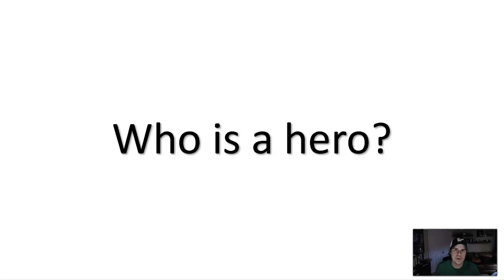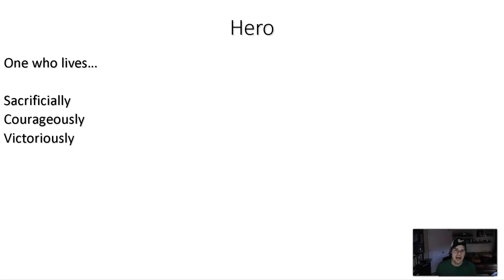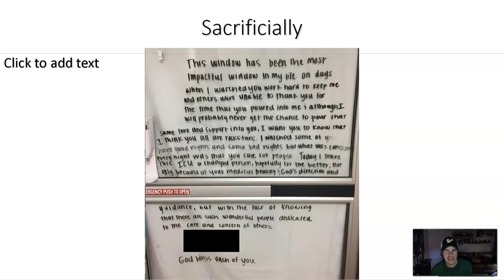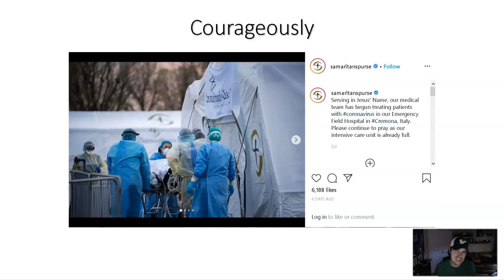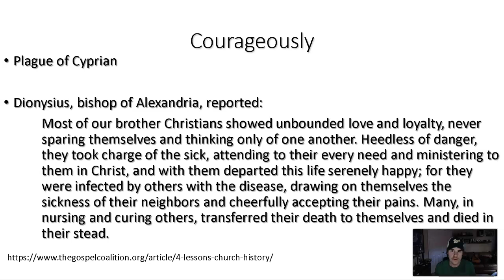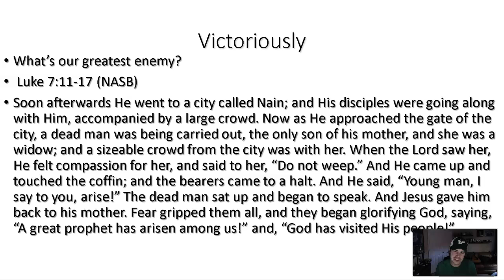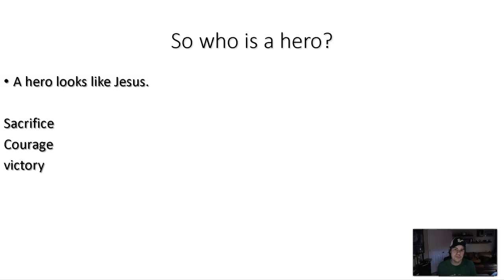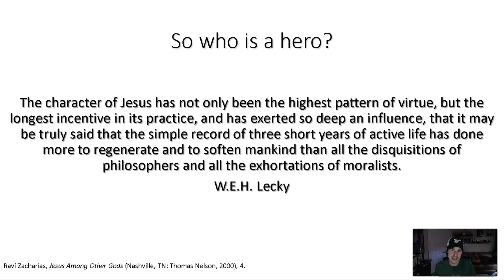Who is a Hero?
Defining a hero...